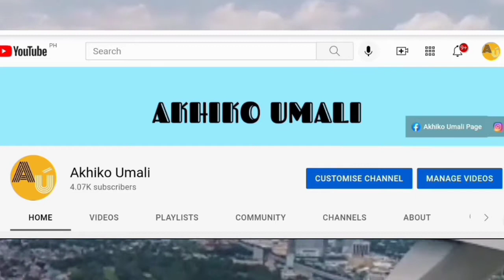UPDATES!! ARRIVAL LOOK of TOP 5 Miss Universe Philippines 2021 BOUND to MANILA!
Courtesy and Credits to: Sir Voltaire Tayag